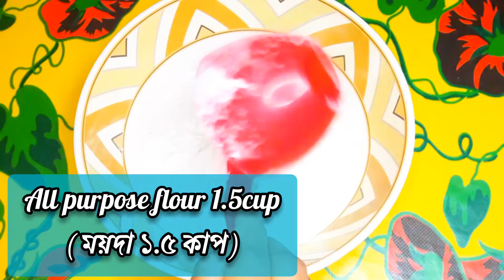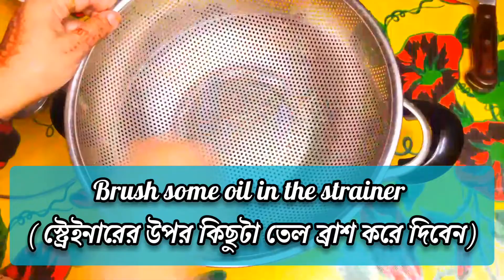চিকেন মোমো/ ডাম্পলিং/ ডিমসাম | Steamed Momos | Chicken Dumpling /Chicken Dim Sum Recipe in Bengali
nastya
like nastya
nasta recipe
kids video
breakfast
breakfast recipes
nasta
nastya and dad
nastya and friends
shorts video
compilation of videos for kids
nastya and evelyn
toys for kids
challenge for kids
stories for kids
kids videos
pretend play
easy paratha recipe
10 minutes recipe
toys
paratha recipe
kids challenge
challenge
বিকালের নাস্তা রেসিপি
easy nasta recipe
shorts
easy recipe
easy breakfast
simple breakfast
tastyjet
tiffin recipes
aloo paratha
egg paratha
paratha with lquid dough
viral bottle noodles
bottle noodles
written recipe
tiffin recipes for kids
new recipe 2022
naya nasta recipe
gehu ke aate ka nasta
easiest snack recipe
new snacks recipe
healthy nasta recipe
paneer snacks
nariyel puri
crispy coconut puri
coconut puri
pitha
puri
crispy puri
indian food recipe
youtube shorts
ytshort
indian breakfast
nasta recipe shorts
quick breakfast
snacks recipes
simple breakfast recipe
bangla rannaghor
less oil nashta
subhah ka nashta
nashta recipe
layered breakfast recipe
instant breakfast recipe
golus review
easy breakfast recipes
recipe bengali
10 minutes paratha recipe
no knead
10 minutes breakfast recipe
quick & easy breakfast recipe
pudla
kathiyawadi farsan recipe
vagheralo rotlo
farsan patra
dal dhokli
farsan
traditional muthiya recipe
pulav
kadhi khichdi
gujarati recipe
appam
gujarati dal
gujarati kadhi
traditional muthiya
dhokla
હાંડવો કેવી રીતે બને
vegetable handvo
how to make handvo in gujarati
instant handvo recipe
suji handvo recipe
gujarati handvo recipe
how to make handvo
હાંડવો બનાવવાની રીત
handvo
handvo recipe in gujarati
handvo recipe
traditional gujarati handvo
ঝটপট নাস্তার রেসিপি
bread snack
pauruti nasta
bikaler nasta recipe
সহজ রেসিপি
সকালের নাস্তা
পাকোড়া
সহজ
নাস্তা
snacks
recipe
রান্না রেসিপি
নাস্তা রেসিপি
পাউরুটি
bread pakora recipe
pakora recipe
village cooking
restaurant
new recipe 2020
নতুন রেসিপি
bread recipe
রেসিপি
ব্রেড পাকোড়া রেসিপি
পাউরুটি রেসিপি
indian recipe
chicken recipe
keto breakfast
food recipes
cooking recipes
raufun's recipe world
masala magic
viral cooking
dosa batter ka nasta
healthy nasta
गोभी का नाश्ता
lonchbox recipe
how to make cabbage nasta
indian cooking gallery
पत्ता गोभी का हेल्दी रेसिपी
पत्ता गोभी का नाश्ता
cabbage nasta
cabbage dhokla
gobhi ka dhokla
gobhi ka nasta
dhokla recipe
winter recipes
shorts vedio
breakfast recipe
banana nasta recipe
hawraar 2022
abdi askari 2022
ayaan wadaani
waqal studio 2022
mursal muuse 2022
kiin jaamac 2022
hodan abdirahman
rubina village vlogs
village couple vlogs
village routine
desi girl vlogs
punjabi vlogs
village food book
pak family vlogs
desi vlogs
pakistani village family vlogs
pak vlogs
pakistan vlogs
vlogs
pak village food
home vlogs
village life
safdar village vlogs
pakistan village home vlogs
village home vlogs
pak village family
family vlogs
village vlogs
pak village vlogs
alia vlogs
bengali recipe
ranna recipe
ranna
bandana'r rannaghor
বাঁধাকপির তরকারী রেসিপি
bangladesh blogger
bangladesh mum uk
সকাল বিকেলের নাস্তা রেসিপি
aloo nasta recipe in bengali
aloo nasta recipe
আলু দিয়ে সহজ নাস্তা রেসিপি
bandh gobi ki recipe
cabbage recipe in bengali
cabbage recipe
maida nasta recipe
patta gobi recipe
patta gobi ki sabji
ময়দা দিয়ে নাস্তা রেসিপি
বাঁধাকপির রেসিপি
বাঁধাকপি ও ময়দা দিয়ে নাস্তা রেসিপি
nk's simple life uk
sokaler sohoj nasta recipe
sohoj nasta recipe
paratha recipe in bengali
liquid dough paratha
how to make paratha at home
how to make paratha
quick paratha recipe
বেলা ছাড়া পরোটা
bela chara porota
daliy vlog
paratha recipe bengali
paratha recipe bangladeshi
সকালের নাস্তা রেসিপি
sokaler nasta recipe
mitali's food hut
easy & quick breakfast recipe
sokaler nasta
আটা দিয়ে তৈরি ঝটপট সকালের নাস্তা
raksha ki rasoi
easy recipes
besan aloo ka nashta kaise banate hai
how to make potato snacks at home
potato snacks recipe
aloo ke snacks
aloo ka nashta kaise banate hai
besan aloo ka nashta
tasty renu ki rasoi
simple renu ki rasoi
renu ki rasoi
chaenig recipes
yummy yummy recipes
tasty chawal ka nasta
chawal ka paratha
chawal ka tasty nasta
dhaba style recipes
dinner recipes
lunch recipes
new respi 2022
recipes recipes
educational toys
children's education
magic word please
magic word
activities for kids
children stories
like nastya show
monster high
dolls
at school
play with dolls
children's story
videos for kids
kids channel
funny stories for kids
like nastya gb
детская ферма
приключения для детей
приключения на ферме
Настя и друзья
рассказы для детей
детское видео
new recipe
nastya and eva
story for kids
snacks new
like nastya vlog
Настя и папа
Настя
toys and